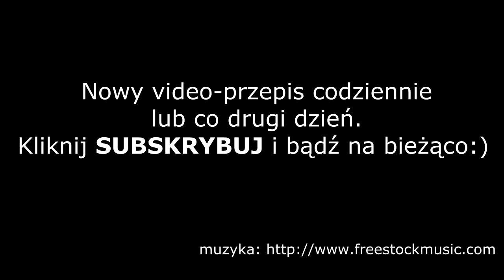Wiśnie w czekoladzie, czyli ciasto mon cheri :: Skutecznie.Tv [HD]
Wilgotne, czekoladowo-wiśniowe o delikatnym posmaku wiśniowej nalewki... Alkohol daję w cieście oryginalnym i dla dorosłych rzecz jasna, w wersji dla dzieci można go z powodzeniem podmienić (patrz przepis) i ciasto także smakuje, choć ma już nieco inną nutę. Dzisiaj z myślą o Dniu Matki, bo wiśnie w czekoladzie to klasyczne zestawienie i ciasto cieszy się dużym zainteresowaniem. Można upiec w tortownicy (i zrobić torcik) lub w prostokątnej blasze (i serwować czekoladowo-wiśniową kostkę). Piękna, wytrawna słodycz.